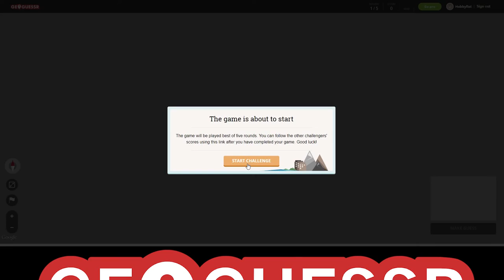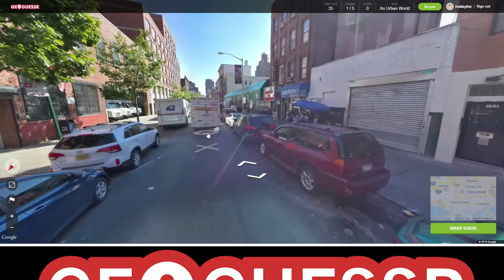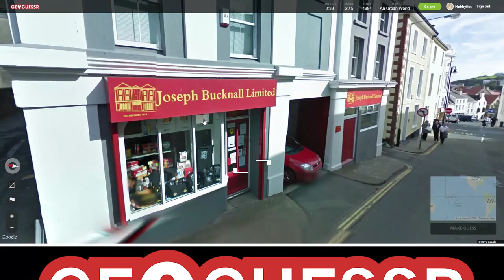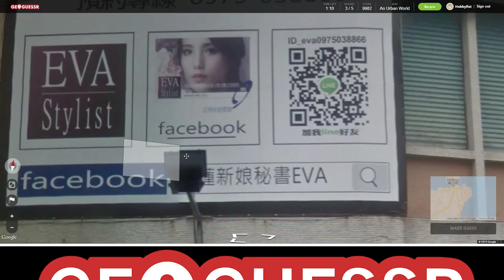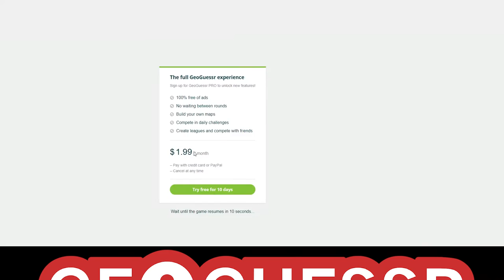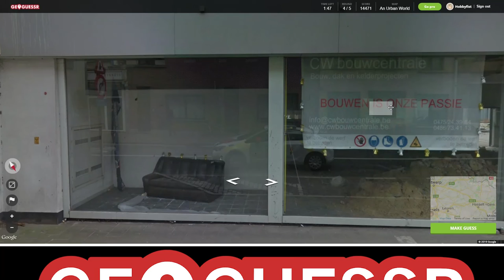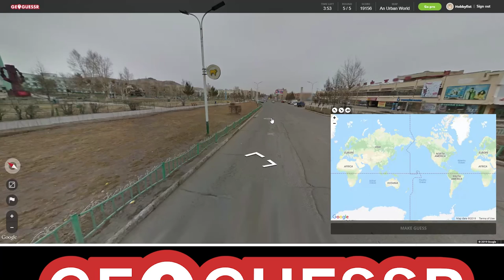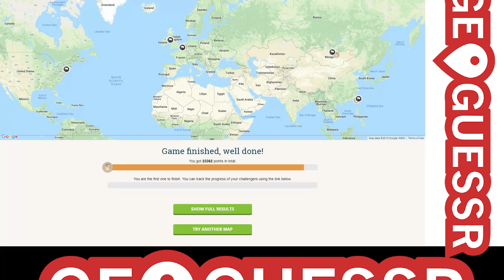Hobbyfist Geoguessr - [Part 233] Benl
Almost got me?